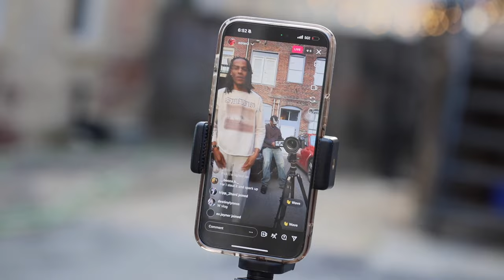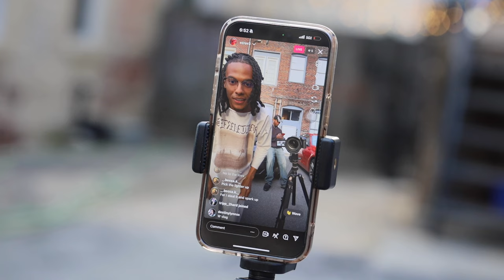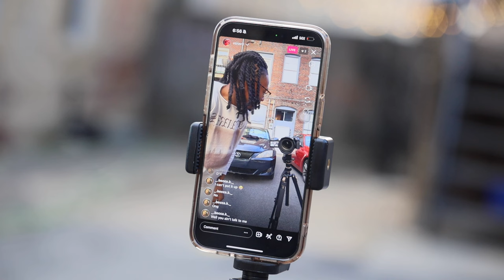$20 Vultures Merch Review Ye Ty $ (Kanye West)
3 YEARS!! I know It's been a good minute, BUT I plan to consistently post from here!
This video was a lot of fun to make, I linked up with the bro Chase, and we had some laughs, and did some content in our Vultures merch. Ran into some of the homies and also got in some good hoops.

Road to getting monetized begins now!

Be sure to follow me and gang socials as well:
Instagram: @ezrav3 @chaseherrington4933chaseeaerrin @clbenji @Retrodejs @coveenyyy

Also if you're still reading this and interested in some fye clothing, me and the homies all are creators. Below I will link our Brand pages and Websites:

Intro & Outro Song:
Stylin - ( HASE* feat. qbanos